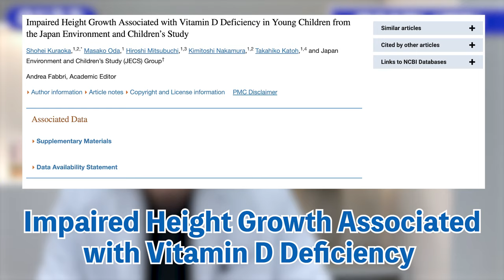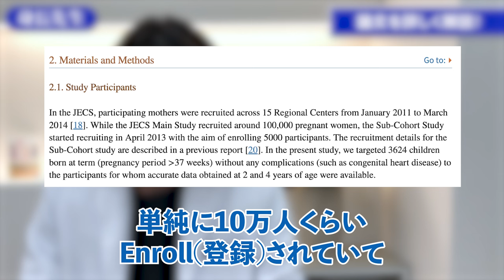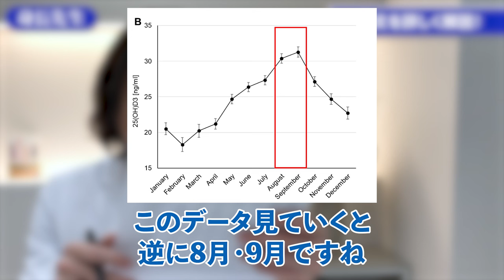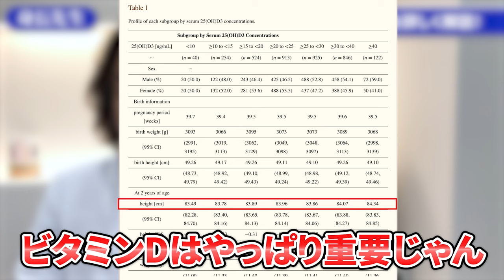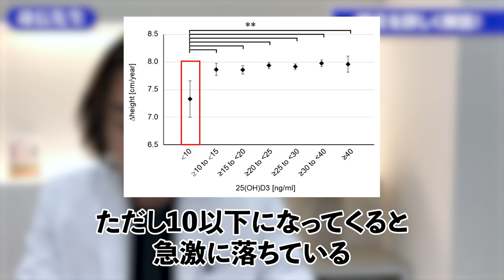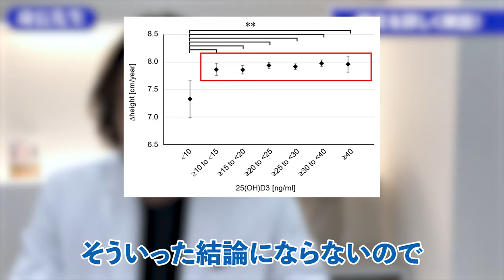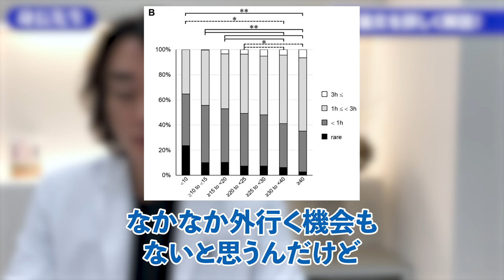【身長を伸ばす】ビタミンDは外で遊ぶと出やすい！？論文を用いて解説【身長先生】